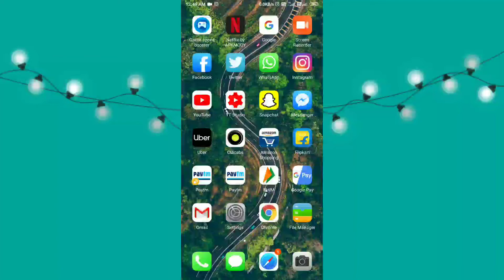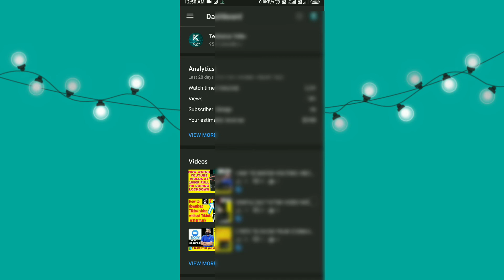YOUTUBE UPDATE | ENABLE DARK MODE IN YOUTUBE STUDIO ONLY IN 1 MINUTE | TECHNICAL KRITIK